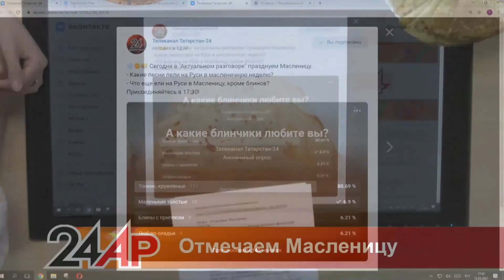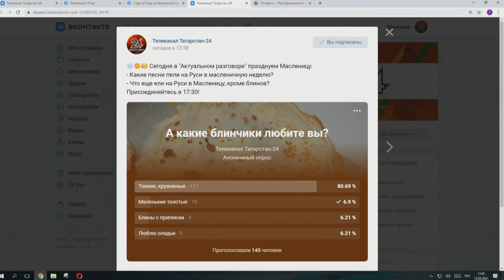Актуальный разговор - "Отмечаем Масленицу"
В студии  "Актуального разговора" празднуем Масленицу.
- Какие песни пели на Руси в масленичную неделю?
- Что еще ели на Руси в Масленицу, кроме блинов?